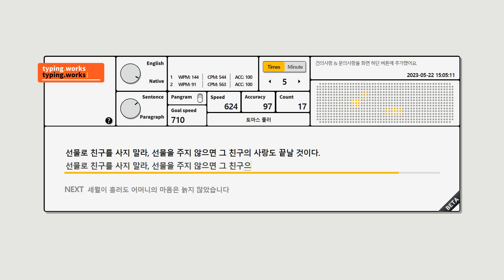Sonnet SWK Neon